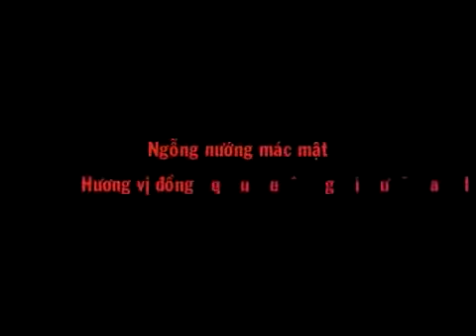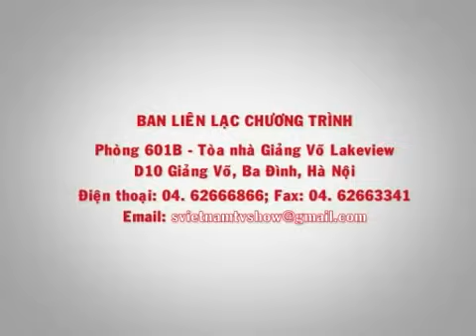Ngỗng nướng mác mật Hà Nội -foodsafety.com.vn